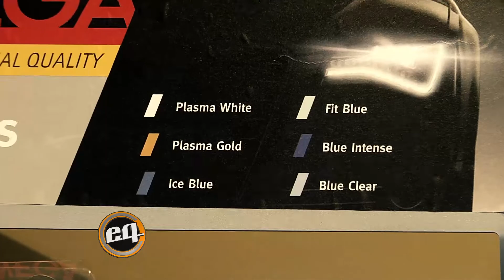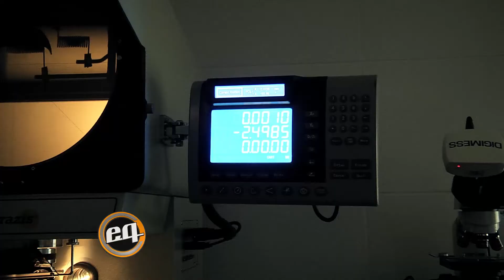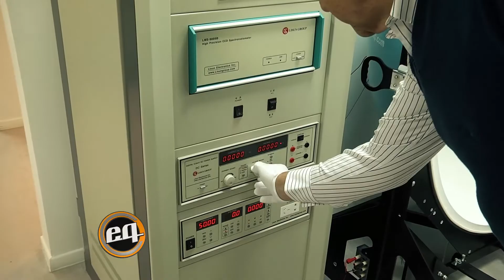WEGA: lámparas y controles de calidad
Visitamos a WEGA para conocer su gran variedad de lámparas y sus controles de calidad.